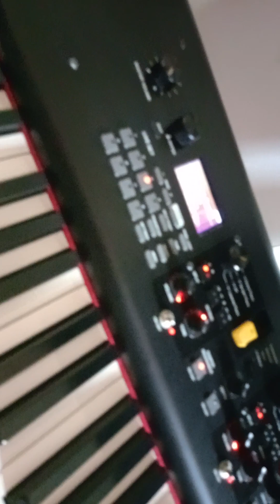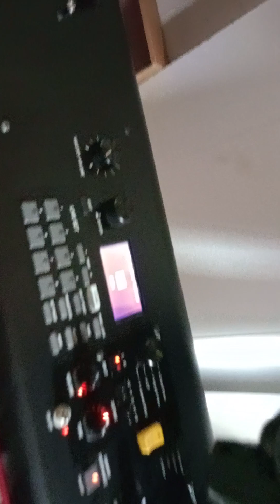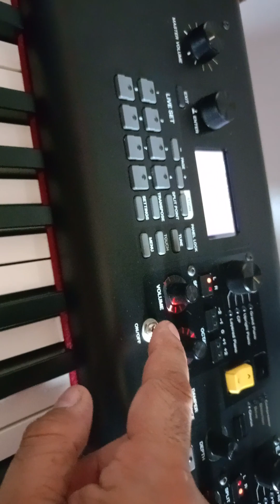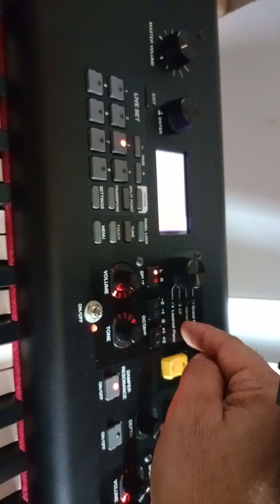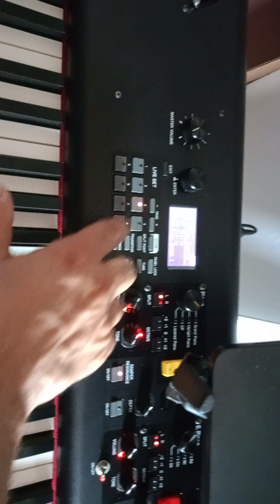introdução Yamaha CP 73